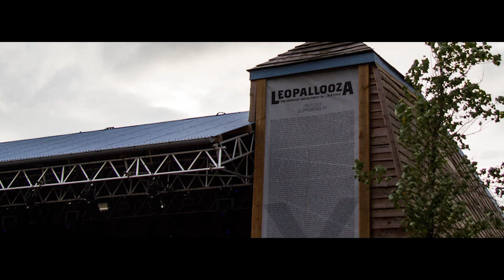Leopallooza XII: Highlight Film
Highlight film from Leopallooza 2018, featuring headliners Kelis, Public Service Broadcasting, Roni Size, IDLES, A.Skillz, with comedy performances from Russell Kane, Shappi Khorsandi, Josh Widdecombe and many, many more.

"Once you've experienced Leopallooza, you'll never be the same." - Lee Trewhela, Cornwall Live, 2018.

🎥: reveriepictures.co.uk
🎵: 'Squeeze Me' by Keir